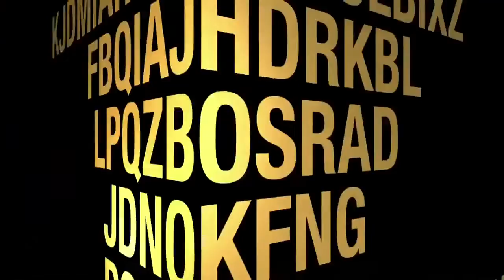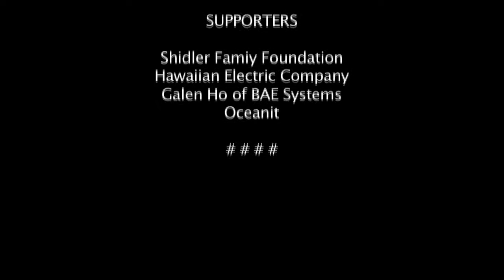John Honovich of IP Video Market On The New Entrepreneurship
ThinkTech host Dan Leuck in a discussion with John Honovich of IP Video Market on the new entrepreneurship